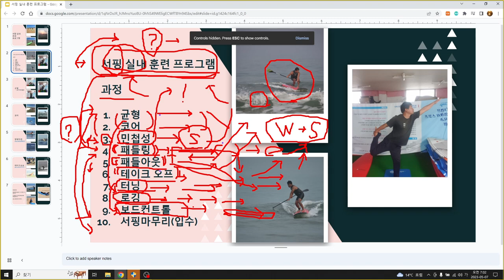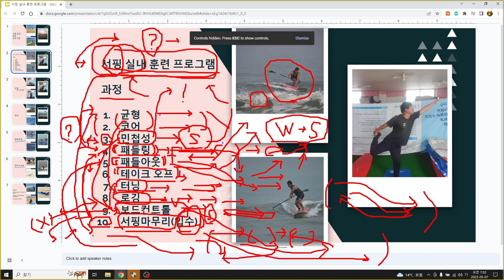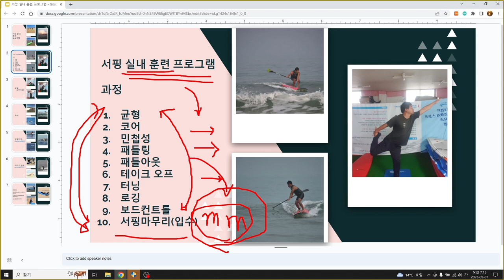서핑 실내훈련 프로그램, 만리포해양스포츠클럽